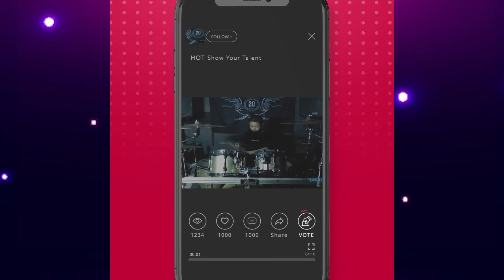Win A Total Prize of IDR 35.000.000. Join Online Talent Search RCTI+ Show Your Talent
Can you play any instrument? or have interest in singing, dancing, or acting? or you like to make an unboxing video, review video, vlogging, tutorial/DIY or a life hack video?

It's time for you to shine! Make your own talent video as interesting as possible

Sign up to our talent show at Home of Talent: Show Your Talent only at RCTI+.

Get a chance to win a total prize of IDR 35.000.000

Sign up and upload your video at RCTI+ app!